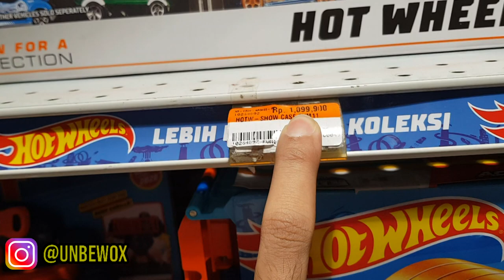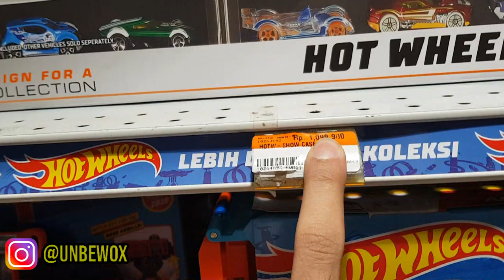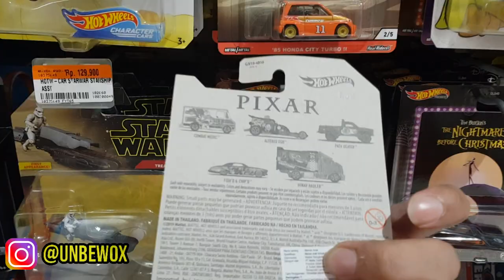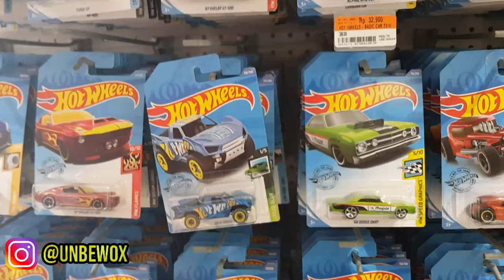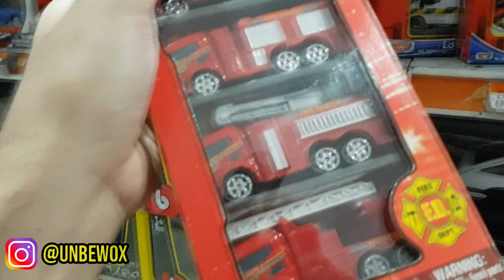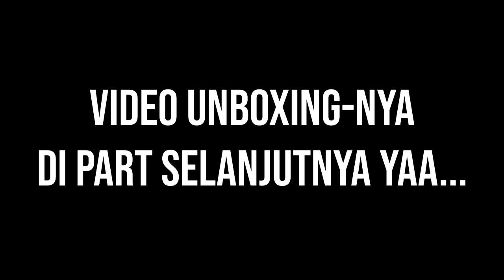HOTWHEELS DISPLAY CASE DISKON 45% DI TOYSKINGDOM !!! - BUNGKUS !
Halooo semuanya, kali ini di Toys Kingdom lagi ngadain diskon gede2an cuy, mau tau apa aja yg di diskon ? Yuk simak video ini...